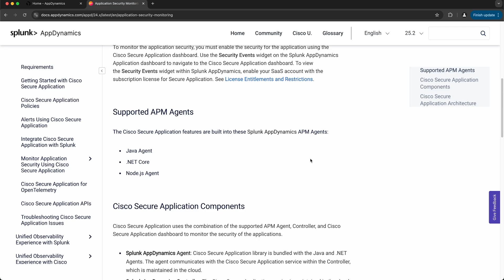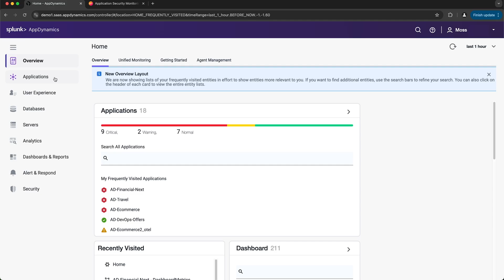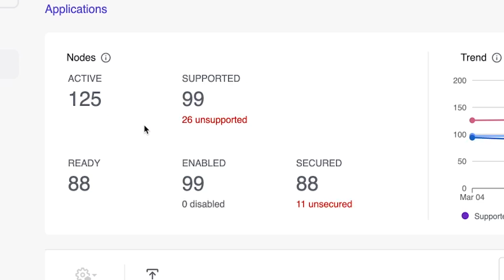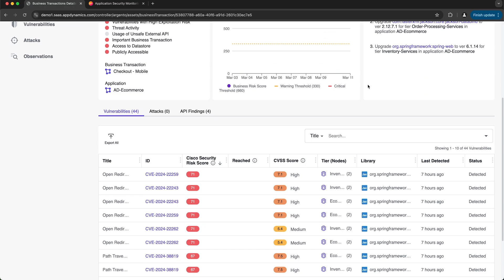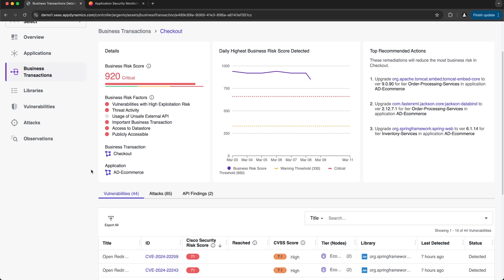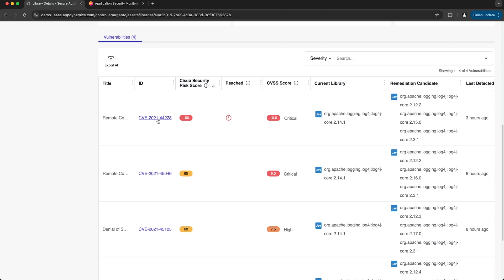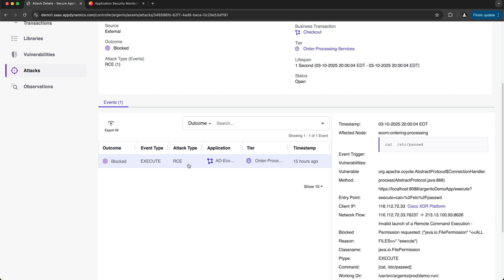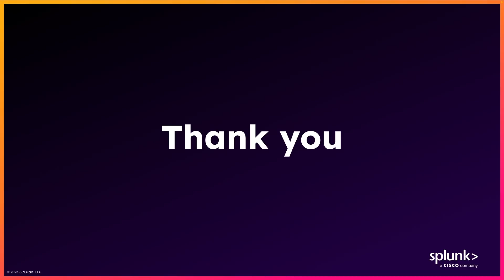Intro to Cisco Secure Application in Splunk AppDynamics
Welcome to this in-depth introduction to Cisco Secure Application in Splunk AppDynamics. In this video, I’ll walk you through how Cisco Secure Application seamlessly integrates with your existing Splunk AppDynamics APM agents to provide real-time security monitoring.

We’ll first review the high-level architecture of Cisco Secure Application, and then I’ll show you how to use the Cisco Secure Application dashboard to monitor the security status of applications, business transactions, libraries, vulnerabilities, attacks, and observations.

If you’re ready to get started with Cisco Secure Application, you can first check out the requirements in the official docs Then install the agent that supports your environment, and finally contact your Splunk AppDynamics sales representative or email to have a Cisco Secure Application license provisioned. More info can be found in the Application Security Monitoring Getting Started docs

For an additional recap and more insights, check out my colleague’s blog

TOC:

Introduction 00:00
What is Cisco Secure Application? 00:10
Cisco Secure Application Overview Dashboard 02:56
Applications Security Monitoring 04:44
Business Transactions Monitoring 06:28
Libraries Monitoring 12:00
Vulnerabilities Monitoring 12:45
Attacks Monitoring 14:03
Observations 15:53
Policies and Alerts 16:51
Conclusion 17:44